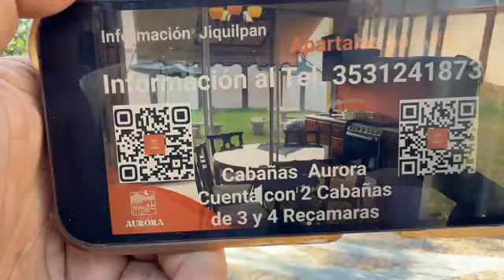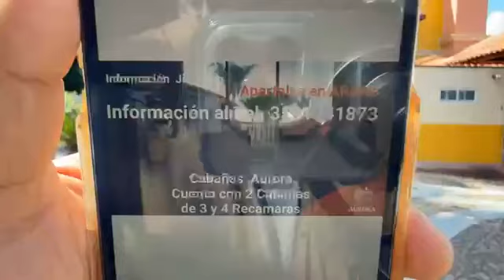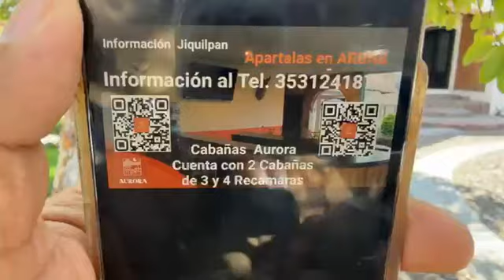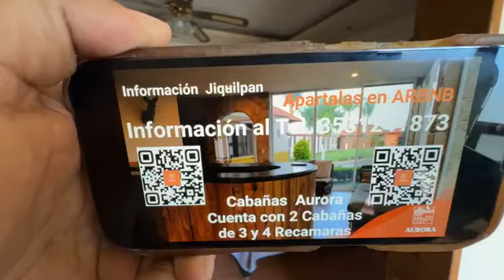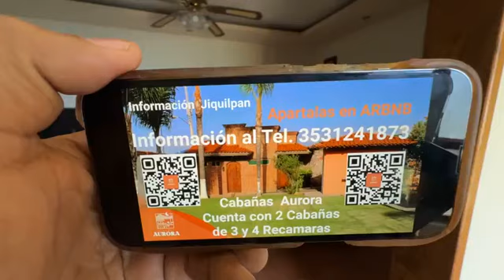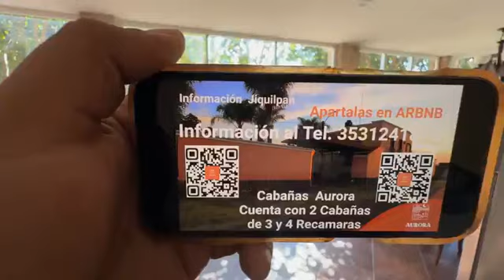Cabañas Aurora en Jiquilpan Michoacán